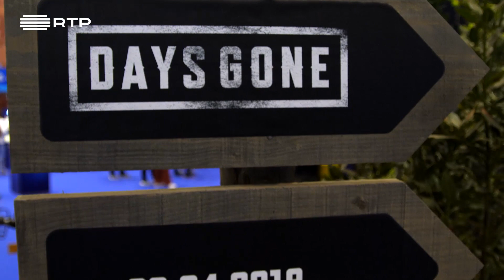Resumo do Lisboa Games Week | RTP Arena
A edição de 2018 do Lisboa Games Week revelou-se um verdadeiro sucesso, com muitos torneios de esports e muitas antestreias de videojogos nos mais variados stands.